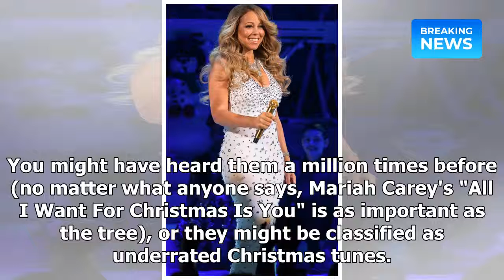Listen to Our Ultimate Pop Holiday Playlist | Breaking News 2018